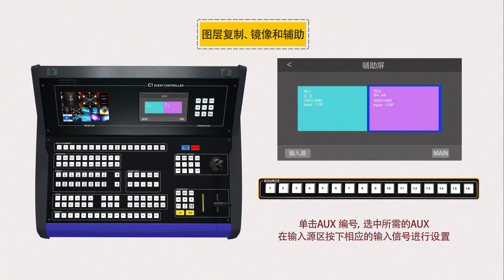Novastar C1 Operation Instruction Video V1.0.0 | 5、图层复制镜像和辅助 03